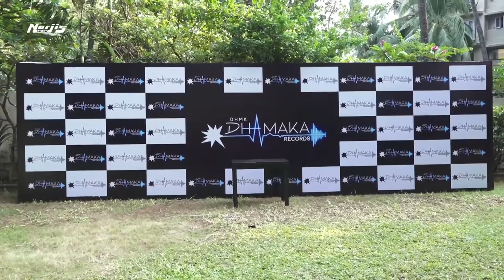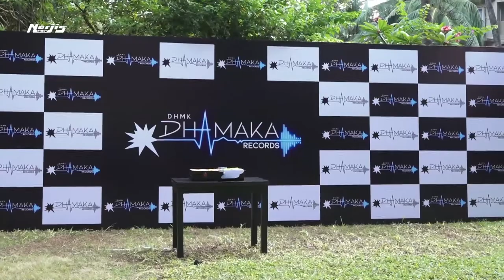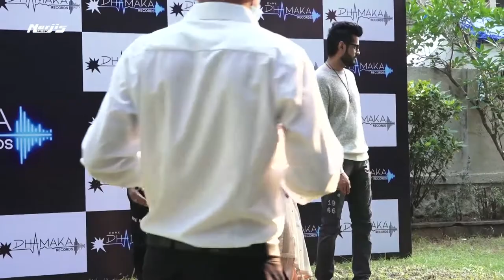Padmini Kolhapure’s birthday celebration With Family And Friends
Padmini Kolhapure’s birthday celebration With Family